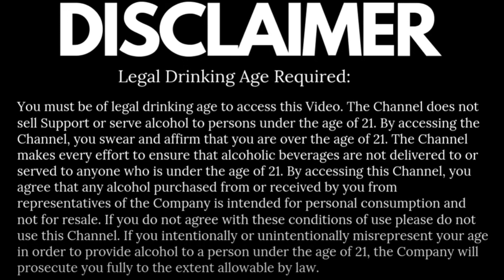Gurkha - Are These Really The Worst Cigars You Can Buy?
The cigar has a very creamy, mild, and oaky flavor with a faint hint of black pepper. emission of tons of smoke. It has a great, open draw. The oaky finish is beplaced by a note of black coffee in the finish.

At IPCPR 2019, Gurkha unveiled a few new product lines, the Gurkha Real being one of them. An Ecuadorian Connecticut wrapper, a Dominican olor binder, Dominican criollo 98 ligero and seco, and Nicaraguan secos fillers make up this unique cigar blend. The smoke is described as having a medium body.

A group of at least four reviewers evaluated the Gurkha cigar in an unbanded, blind fashion. They didn't know ahead what they were smoking. The ratings are an average of all reviewers' ratings, excluding outliers.

Gurkha Cigar and Bourbon are renowned for their excellent flavour and smoke. The pair of these will definitely give you a pleasant feeling. Gurkha Cigar is very light and smooth, creamy, and has a very oaky finish with just a hint of black pepper. Emission of tons of smoke. It has a great open draw. The oaky finish is being replaced by a note of black coffee in the finish. Gurkha Bourbon has a layer of vanilla and caramel on top of a flavour profile that includes a light smoke, delicate maize, and mild pepper rye. It is matured in barrels made of white American oak. An effervescent, fiery start fades into an incredibly lovely finish.